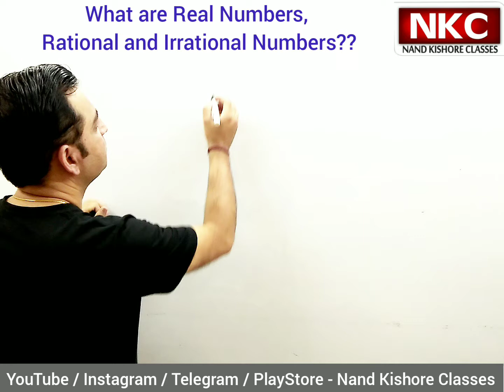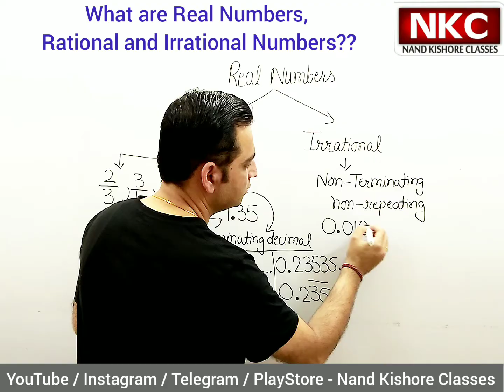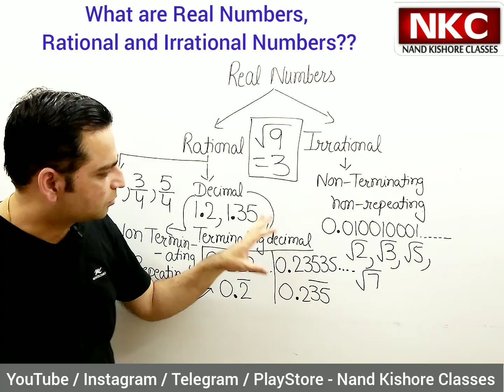What are Rational, Irrational and Real Numbers?? Detailed explanation with examples | Must watch